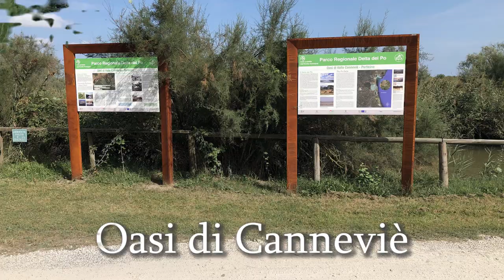Oasi di Canneviè e Porticino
Passeggiata di fine estate alle Oasi di Canneviè e Porticino
Cartoline dal Delta del Po - 2° Puntata

Oasi di Canneviè
Relitto di un più vasto complesso di lagune costiere che circondava l'Abbazia di Pomposa, è delimitata alle estremità da due antichi casoni di valle. L'oasi rappresenta un biotopo davvero unico: la flora è formata prevalentemente da limonium, scirpeti, giuncheti e canneti. Visitabile tutto l'anno.

La Valle Canneviè - Porticino rappresenta l'unico specchio d'acqua escluso dalle operazioni di prosciugamento che hanno portato alla bonifica delle vicine Valle Giralda e Valle Falce. Dopo la bonifica, le acque salmastre hanno subito una progressiva dolcificazione ma rimangono, comunque, di tipo salmastro in quanto l'attuale circolazione idraulica viene effettuata con prese dal Po di Volano e dal Taglio della Falce.

Comune: Codigoro (FE) | Regione: Emilia-Romagna

📽 data delle riprese 20 Settembre 2020